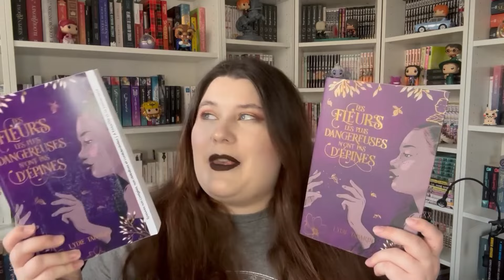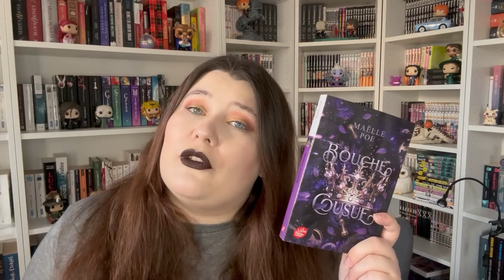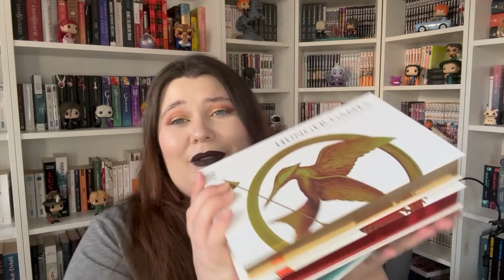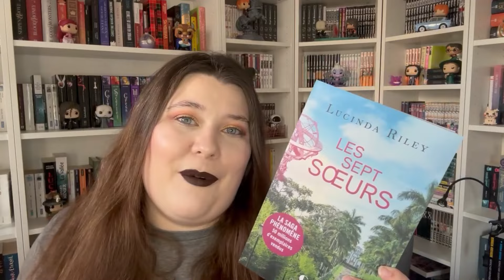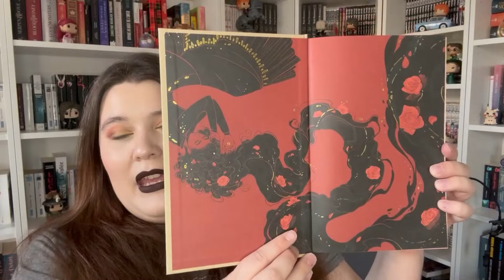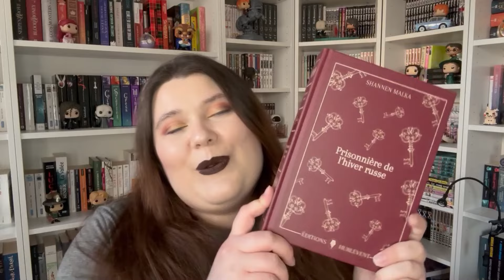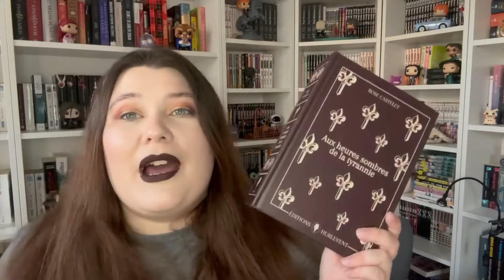BOOKHAUL #14 - Un début d'année (PRESQUE) en douceur 👀🥰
J'ai bien fait de ranger mes bibliothèques dans le mois ...

Tu peux tester audible gratuitement pendant 30 jours et me soutenir en passant par ce lien

Livres cités dans la vidéos :

Les fleurs les plus dangereuses n'ont pas d'épines
Bouche cousue
Hunger Games tome 1
Les sept soeurs tome 1
What the River Knows [VO]

Cependant vous restez libres de faire comme bon vous semble et de vous diriger vers votre libraire préféré pour vous procurer l'un de ces fabuleux bouquins !

Chapitres :

00:00 Intro
01:45 Les services de presse
05:43 Les cadeaux
09:33 Les achats
28:36 Outro

Merci à vous pour le soutien ❤️